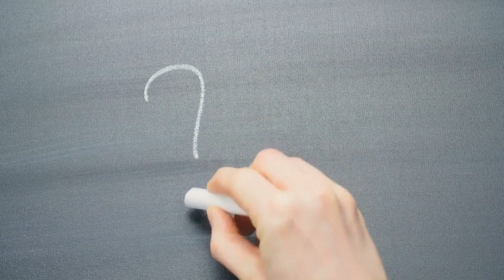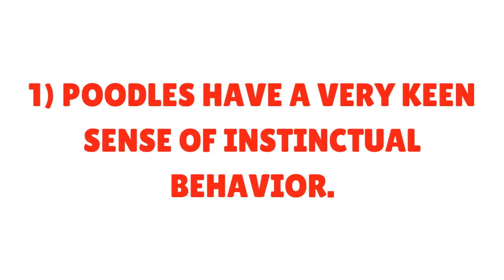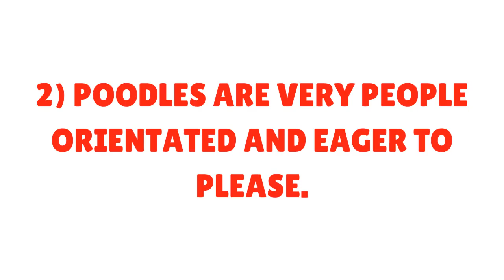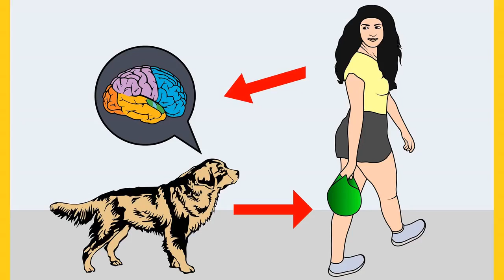Poodle Temperament and Characteristic Traits: Should you Get a Poodle for your Family?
Wondering if a Poodle is the right dog breed for you?Or do you already have a Poodle and are wondering if your pet's behavior is "normal"? Let's take a look at the traits, personality, behavior and temperament of this breed.

In regards to temperament, every dog breed is unique and individual. A Great Dane, a Pomeranian and a Poodle will all have different, distinct personalities. Many of the traits of the Poodle (as with other dog breeds) have been embedded into Poodle throughout hundreds of years of breeding.